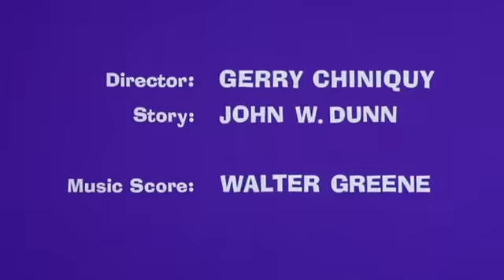La Pantera Rosa 67, The Pink Flea ENG Sub ITA